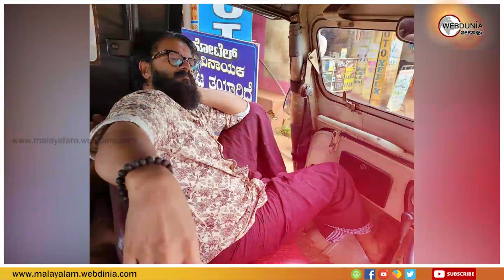വീണ്ടുമൊരു സൂപ്പർഹീറോ ചിത്രം ! ടോവിനോ കഴിഞ്ഞാൽ സംവിധായകന്റെ മനസ്സിൽ ഈ നടനോ ?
മലയാള സിനിമയിൽനിന്ന് വീണ്ടുമൊരു സൂപ്പർഹീറോ ചിത്രം വരുന്നു എന്ന ത്രില്ലിലാണ് സിനിമാപ്രേമികൾ. സംവിധായകൻ രഞ്ജിത്ത് ശങ്കർ ആണ് ഇതിനുള്ള സൂചനകൾ നൽകിയത്. മുഴുനീള സൂപ്പർ ഹീറോ ചിത്രമല്ലെന്ന് സംവിധായകൻ ആദ്യമേ പറഞ്ഞു കഴിഞ്ഞു. പ്രീപ്രൊഡക്ഷൻ ജോലികൾ പുരോഗമിക്കുകയാണ്. മിന്നൽ മുരളിയിലെ ടോവിനോ കഥാപാത്രത്തിന് ശേഷം ആരാകും മലയാളത്തിലെ അടുത്ത സൂപ്പർ ഹീറോ കഥാപാത്രത്തെ അവതരിപ്പിക്കുക എന്നത് അറിയാൻ ആരാധകരും ആകാംക്ഷയിലാണ്.